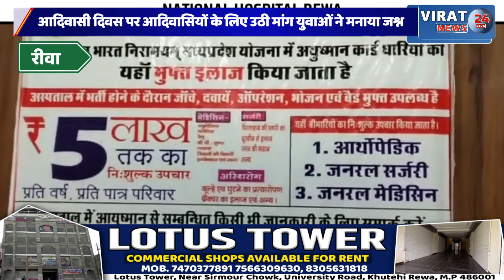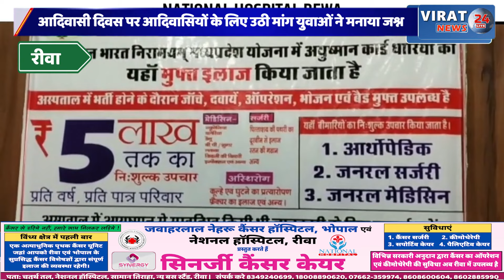रीवा:आदिवासी दिवस पर आदिवासियों के लिए उठी मांग युवाओं ने मनाया जश्न